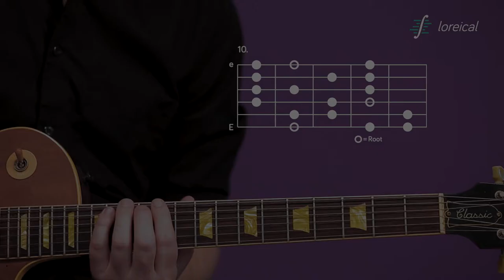Whole tone / half tone scale - Loreical